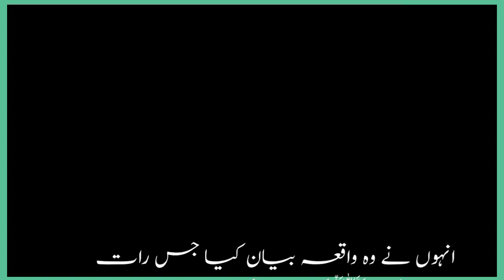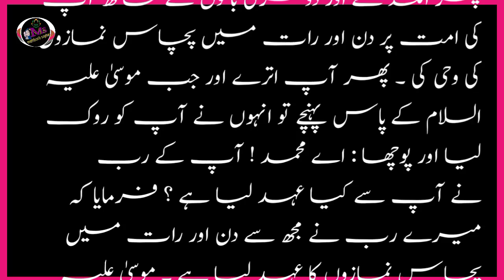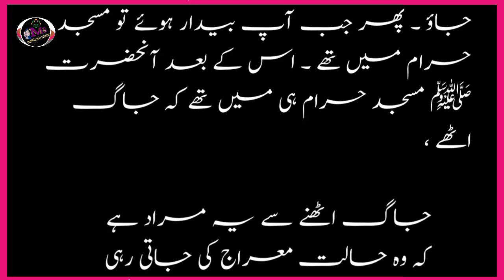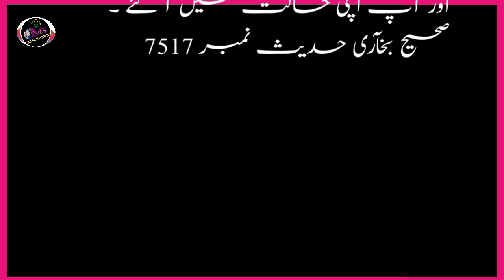صحیح بخآری| صحیح بخآری حدیث| صحیح بخآری حدیث شریف| صحیح بخآری کی ایک حدیث